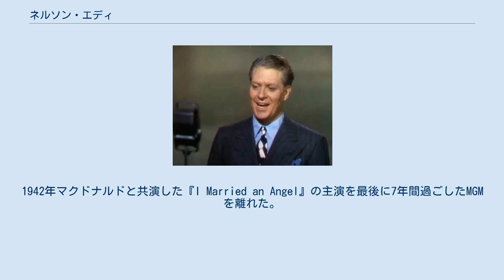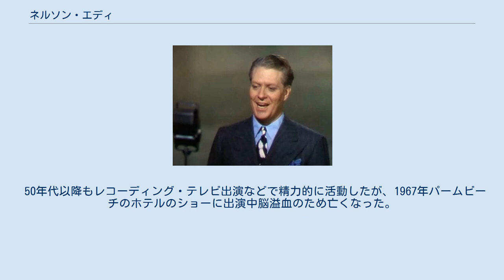ネルソン・エディ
ネルソン・エディ（Nelson Eddy, 本名：Nelson Ackerman Eddy, 1901年6月29日 - 1967年3月6日）は、アメリカ合衆国の声楽家・俳優である。
 ロードアイランド州プロビデンスで生まれ、14歳で両親が離婚した後は独学で声楽を学んでいる。
 1922年にバリトン歌手として舞台デビューし、オペラ出演やコンサート出演、ラジオ出演を重ねる。
1933年メトロ・ゴールドウィン・メイヤー（MGM）と契約して映画デビューを果たした。
 1935年、初の主演作『浮かれ姫君』でジャネット・マクドナルドと共演し、その後二人のコンビ作は8作品に及んでいる。
1942年マクドナルドと共演した『I Married an Angel』の主演を最後に7年間過ごしたMGMを離れた。
ユニバーサル・ピクチャーズで2作出演の契約をし、1943年、ユニバーサル1作目としてテクニカラー大作『オペラの怪人』にアナトール役で主演した。
この映画ではクロード・レインズが怪人役、スザンナ・フォスターがクリスティーヌ役を演じた。
1944年、ユニバーサル2作目の『Follow the Boys 』ではマクドナルドと再び共演したが、エディは『オペラの怪人』の出来に気を悪くしてエディもマクドナルドもそれ以上の契約更新はしなかった。
 50年代以降もレコーディング・テレビ出演などで精力的に活動したが、1967年パームビーチのホテルのショーに出演中脳溢血のため亡くなった。